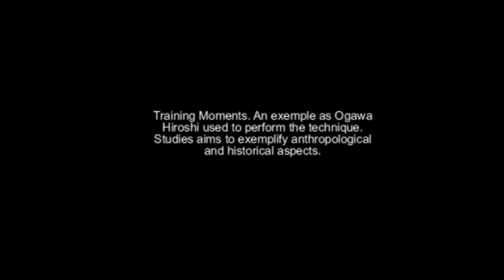Ogawa Ryu Bojutsu Training Moments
Training Moments in Valencia - informal and relaxed practice